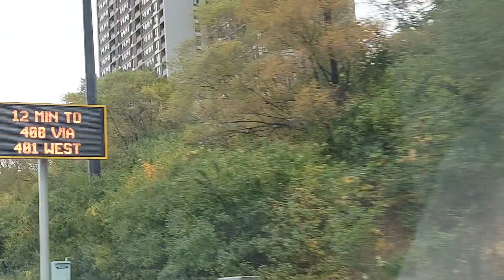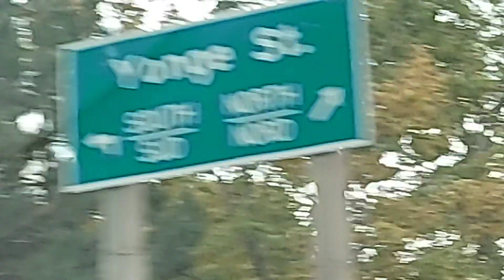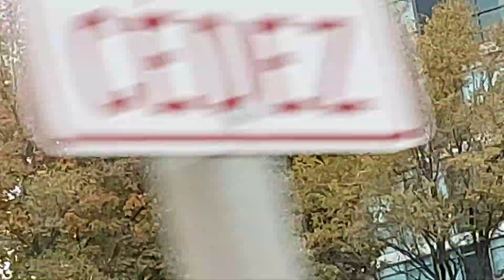Beautiful Drive of Toronto